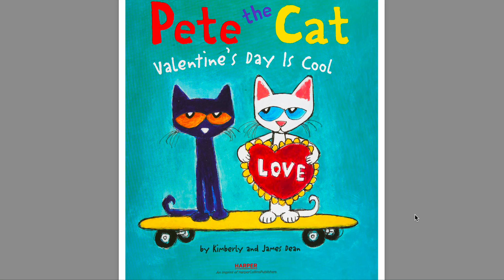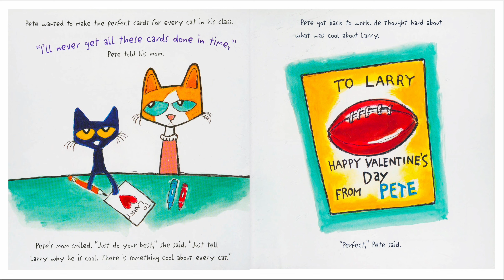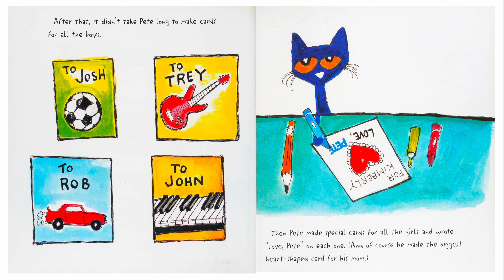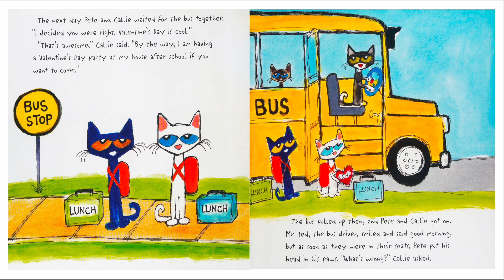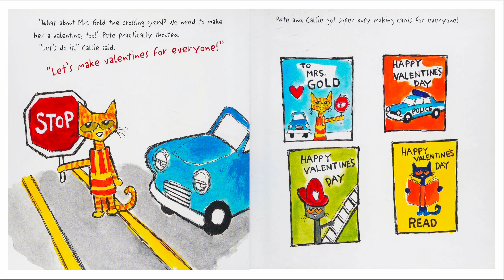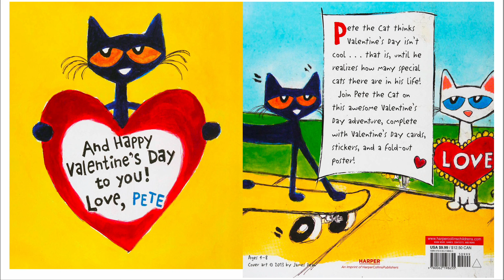Pete The Cat - Valentine's Day is Cool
Pete the Cat is amazing set of books made specificly for youbg learners!

If you are teacher or a parent you students and kids are going to love these stories.

Interactive, fun and with amazing ilustation !